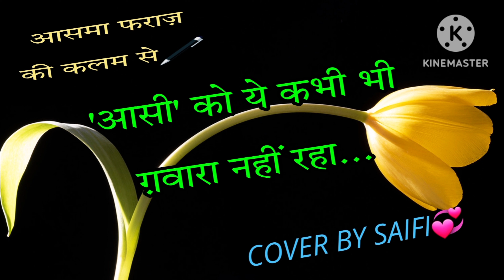दरिया के पास कोई⚘️saifi official🏕urdupoetry sad shayri status#best shayri short#viral shayrishort